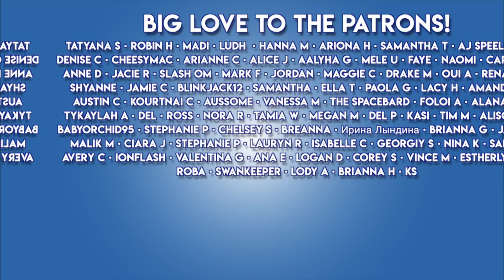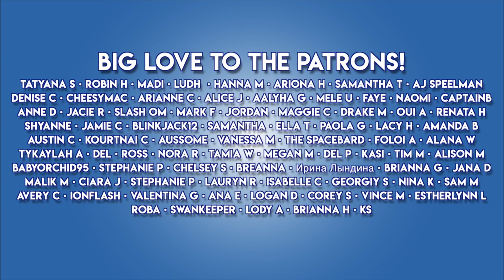TBT: Reacting To 마마무 (MAMAMOO) - Mr.애매모호 (Mr.Ambiguous) MV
LOVE YOU!